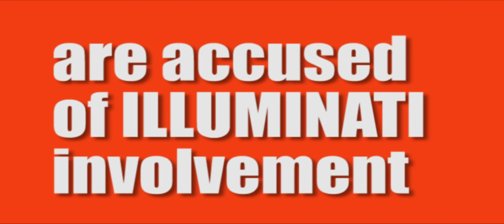PEWDIEPIE ILLUMINATI CONFIRMED (BroKen Podcast w/Jackcepticeye - Part 13)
Watch the FULL episodes on Sling every Wednesday! *Restrictions Apply

My Game:
PewDiePie: Legend Of The Brofist

My Book:
This Book Loves You

Thanks for being a bro!
BROFIST .